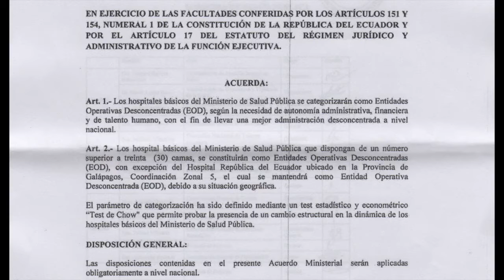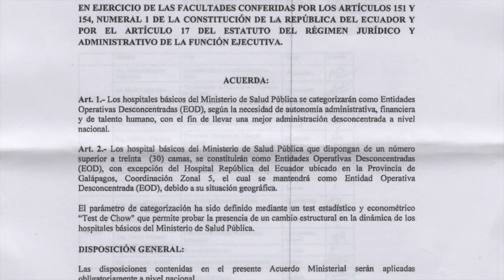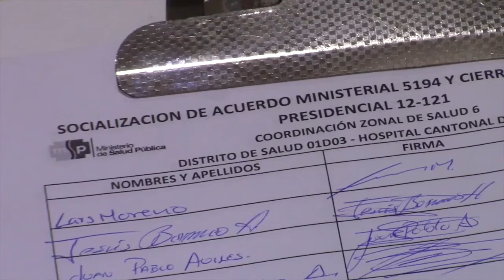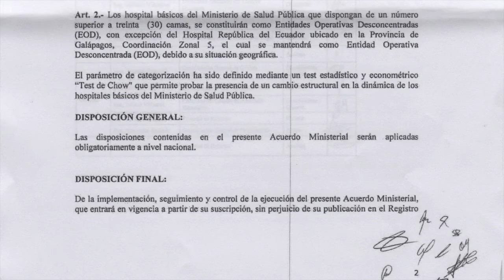“Hospital” de Girón camino a perder autonomía administrativa y financiera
El martes 17 de noviembre en las instalaciones del Hospital de Girón, se desarrolló una reunión que los convocantes, el Ministerio de Salud, la llamaron “socialización de la tipología de hospital básico para Girón”.
Los asistentes en su mayoría empleados hospitalarios y del ministerio; y, pocas autoridades y personas auto convocadas escucharon el planteamiento del Acuerdo Ministerial 5194 firmado el 20 de noviembre de 2014 por la ministra Carina Vance y cierre del compromiso 12121 cambio de tipología de hospital básico a centro tipo “C”.
Mediante este compromiso el hospital de Girón pierde su autonomía administrativa y financiera, y junto a varios empleados pasa al distrito de Salud localizado en  Santa Isabel, ello no implica la pérdida de servicios, indicaron los funcionarios de salud.